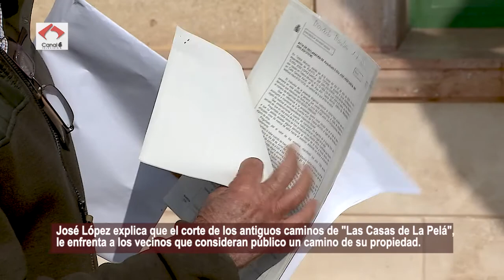José López, explica que el corte de caminos públicos le enfrenta a los vecinos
Los caminos públicos de "La Pelá y El Pinillo", en un paraje de Sierra Espuña, en Murcia, están abandonados, porque el hizo un camino por su finca, y según él, ha provocado que los vecinos consideren que tienen derecho sobre su camino. El caso está judicializado.